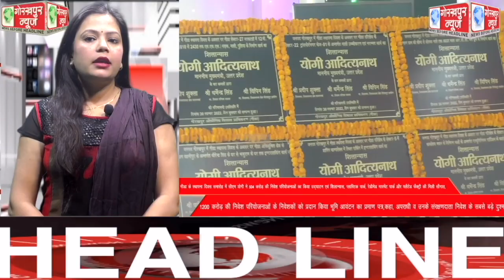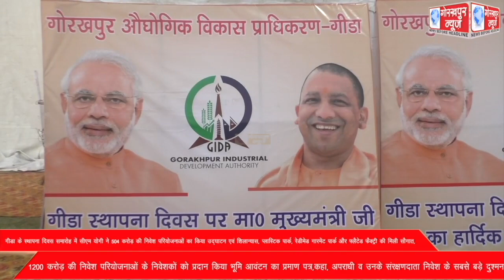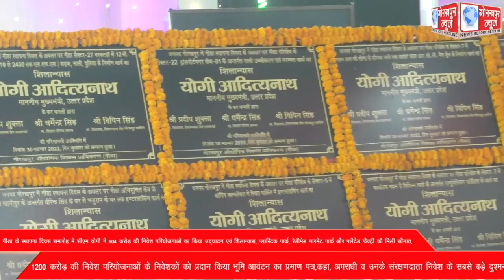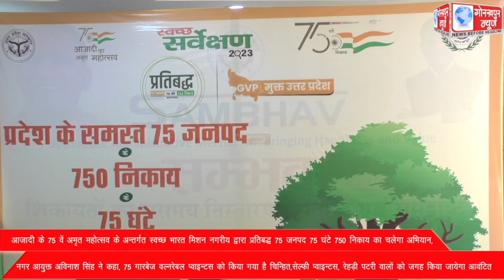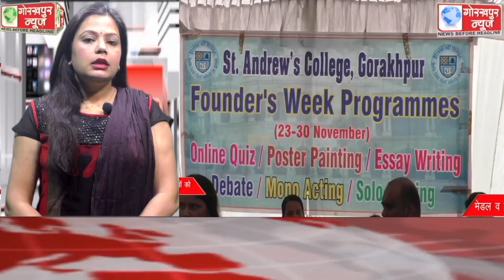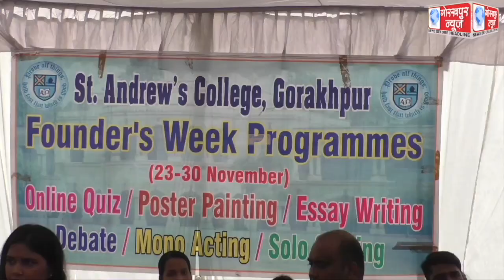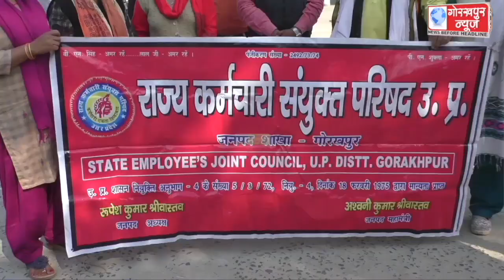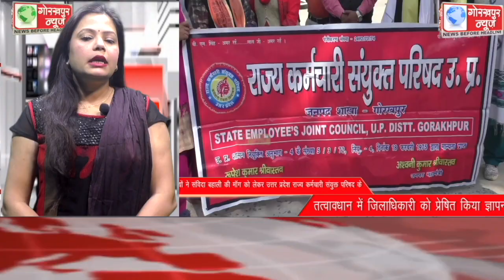GORAKHPUR NEWS 30-11-2022